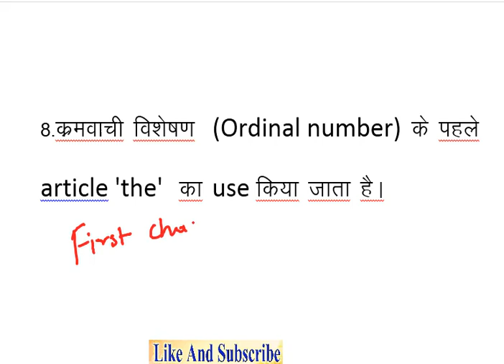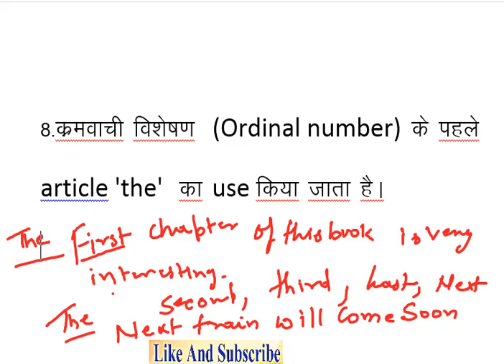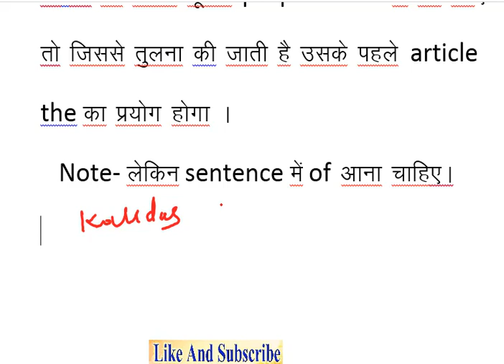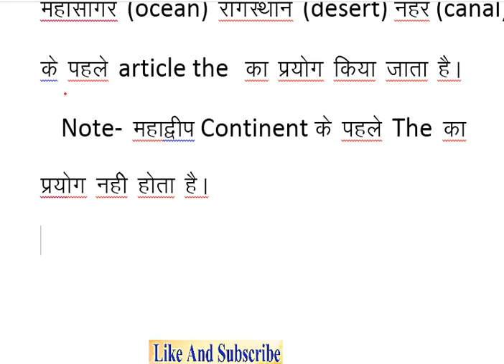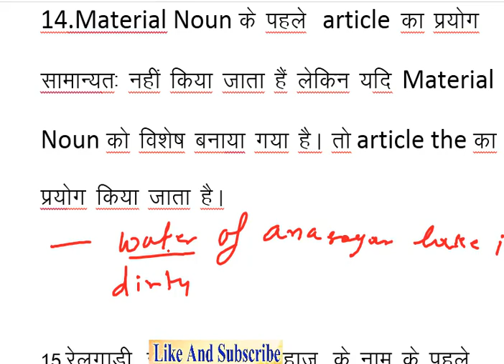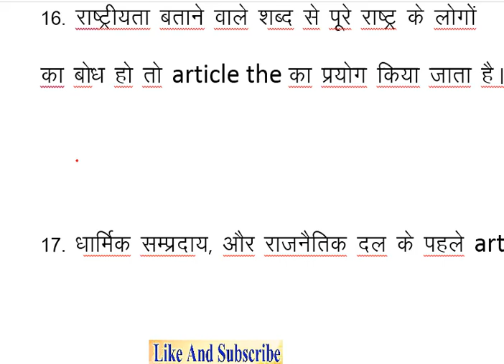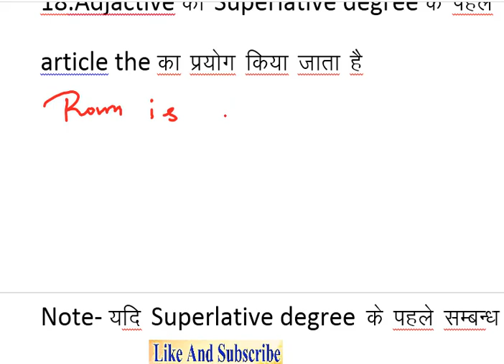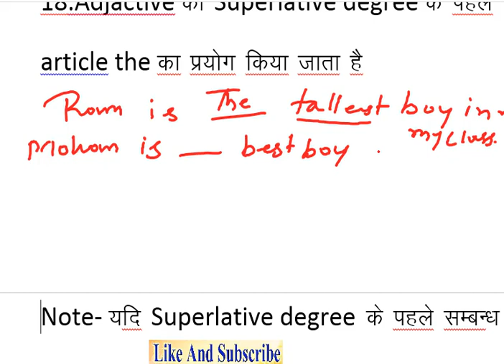Article 3 english grammar tricks ऐसा तरीका जो कभी ना भूले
active classes, MaheshTanwar,,vacancy 2019, Railway vacancy 2019,rajasthan हाई court recruitment 2019, railway me aai bharti,Cooperate bank recuitment, rajasthan bharti 2019,Highcourt fourth class, High court peon,Rajasthan High Court Peon Recruitment 2019, HCRAJ